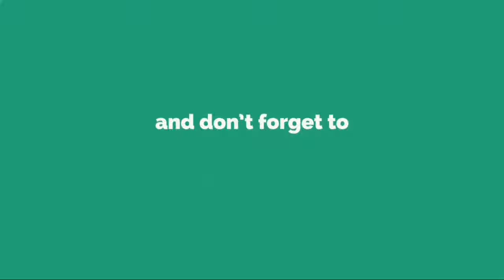Sinistres: une année coûteuse et éprouvante au Canada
OTTAWA — Les dommages assurés attribuables aux événements climatiques ont atteint 1,9 milliard $ au Canada l’an dernier.